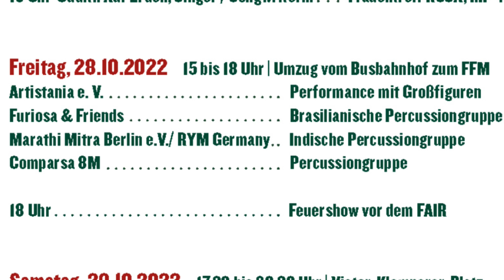Kulturherbst auf der Marzahner Promenade 2022 mit Percussions und Feuershow